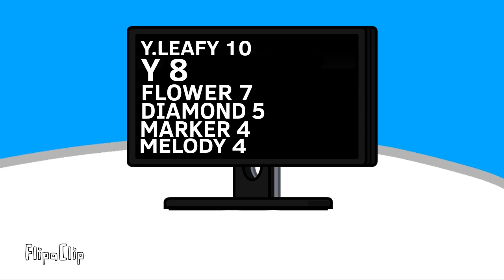WII THE OF BRAWL 9 : MERRY CHRISTMAS